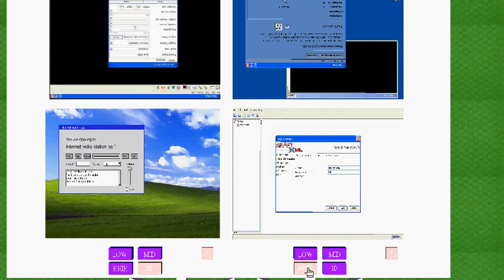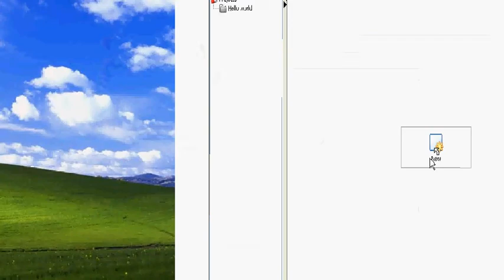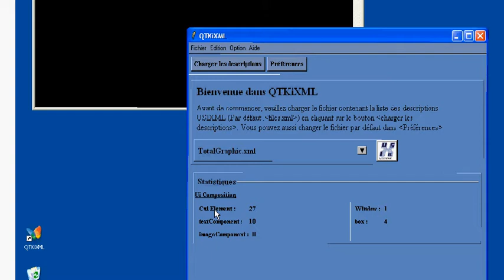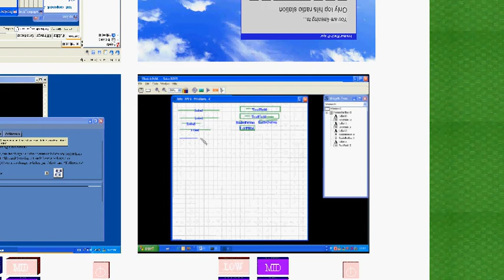Virtual Desktop for UsiXML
In this desktop, various levels of abstraction are given: task and domain models, abstract user interface model, concrete user interface model. The final user interface is thenproduced from these models.